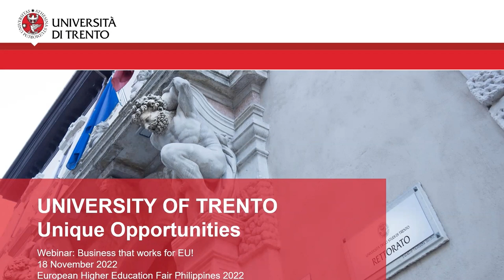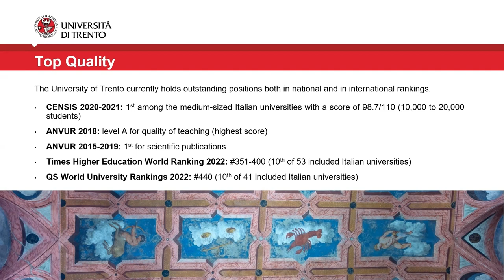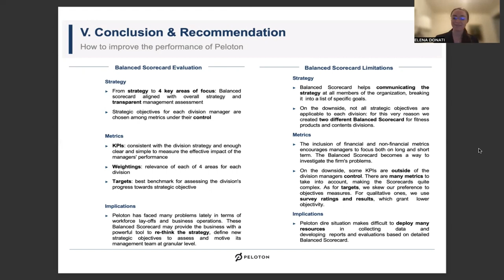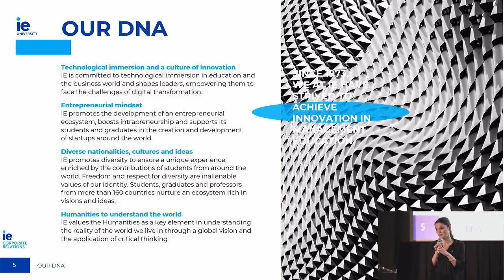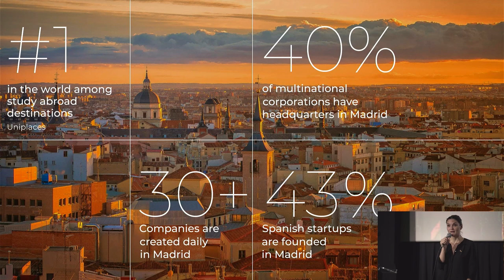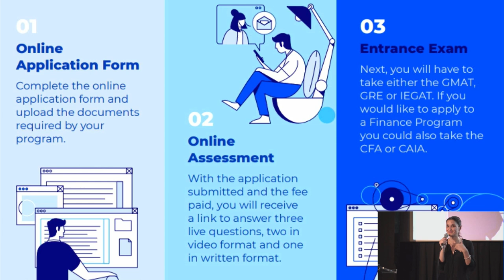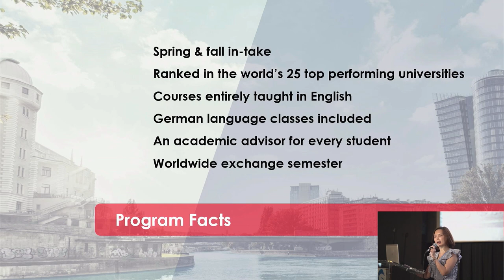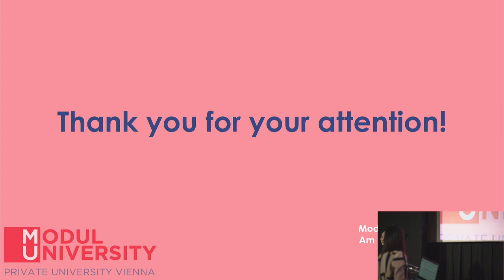EHEF 2022: Structured Webinar 3 - Business that Works for EU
Structured Webinar 3: Business that Works for EU (Business, Management, Accountancy, and Economics)

Moderators: Rizal Technological University, Visayas State University, De La Salle University, Holy Cross Davao

0:00  Data Science
Jonathan Bibee, University of Trento, Italy

10:41 International Business
Irina Deneanu, IE University, Spain

44:40 Accounting and Finance
Elena Donati, Bocconi University, Italy
Monica Ng, Modul University, Austria